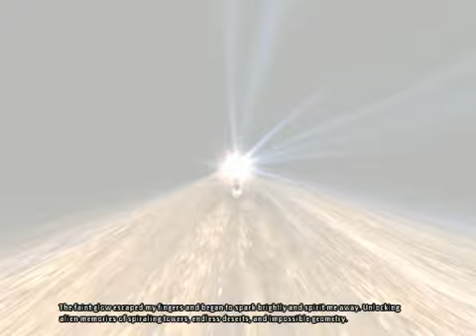Savannah Plays Amnesia - Part 4